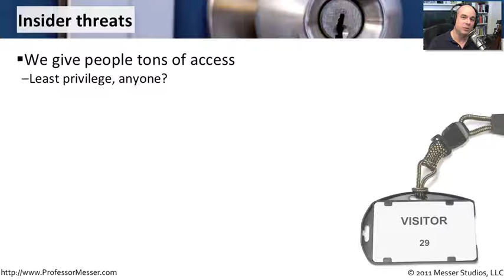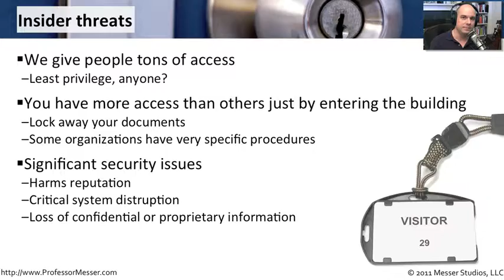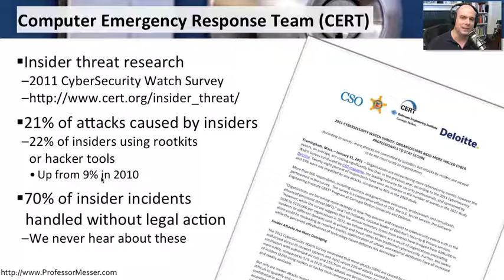Understanding Insider Threats - CompTIA Security+ SY0-301: 3.2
See our entire index of CompTIA Security+ videos - Some significant security problems are inside of your building. In this video, you'll learn about insider threats and what you can expect in your organizations.